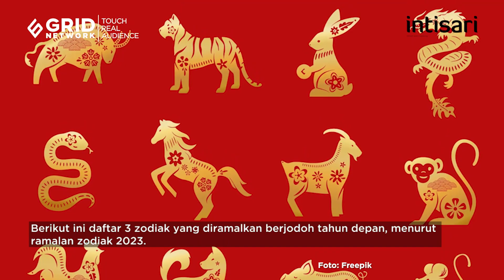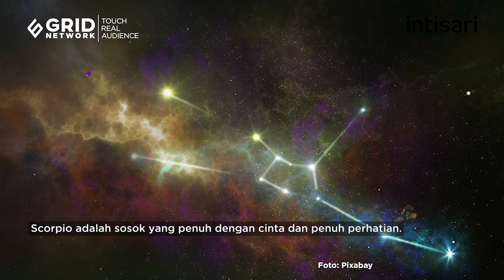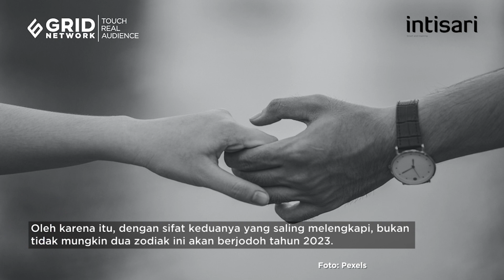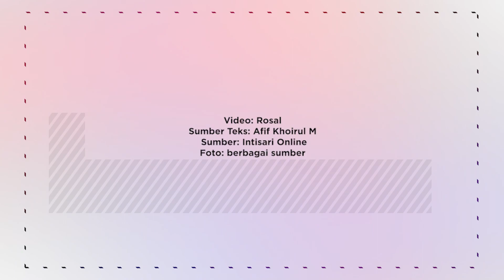Bakalan Klop Banget, Inilah Zodiak Paling Cocok Berjodoh pada 2023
Ramalan zodiak yang memprediksi keberuntungan Anda pada tahun 2023. Salah satunya terkait dengan ramalan pasangan. Berikut ini daftar zodiak yang berjodoh tahun depan.